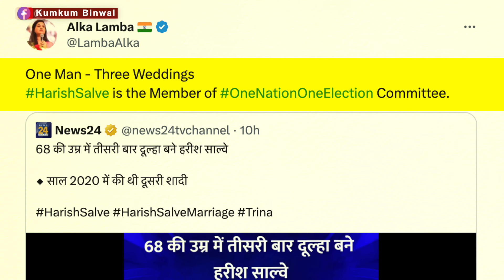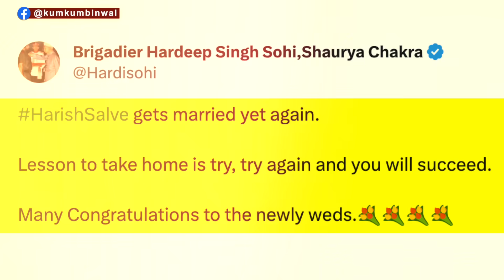68 की उम्र में तीसरी शादी Harish Salve पर भड़के लोग? | Harish Salve 3rd Marriage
Former Solicitor General of India, Harish Salve took wedding vows with Trina at an affluent wedding recently. It is Salve's third wedding. Harish Salve is a member of the committee formed for one nation one election. Many people reacted to their marriage on this issue. Kumkum Binwal analysis.